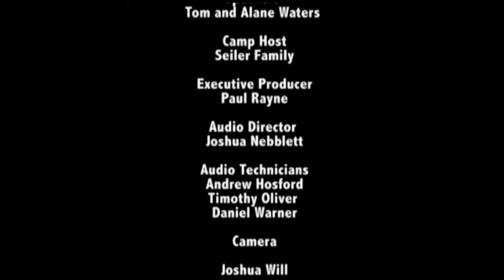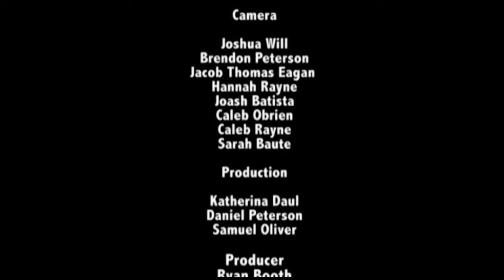Skeletons in the Closet-Oklahoma Family Retreat 2015 Nothing is Impossible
Those hidden things - we all have them and Christ wants to help us get them out and honestly deal with them and move on.